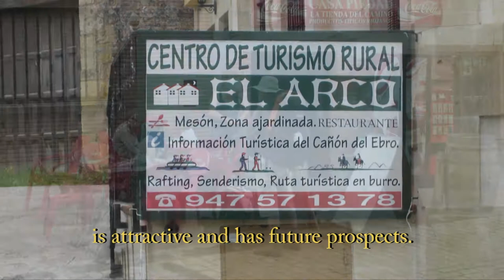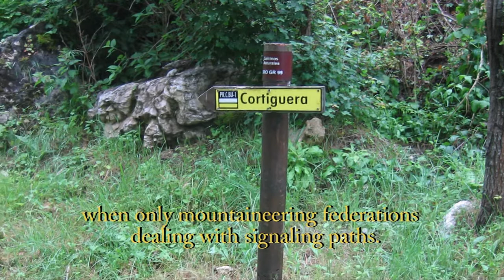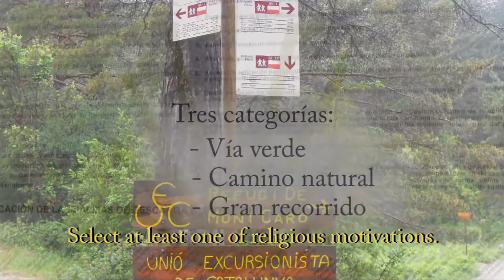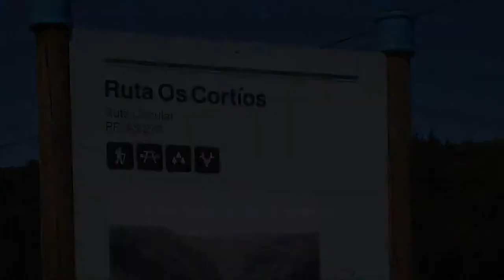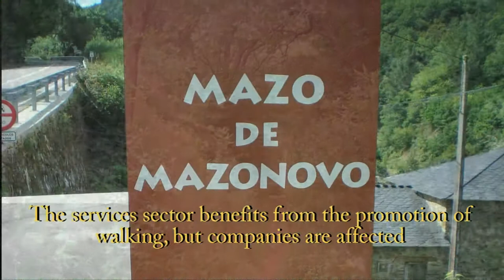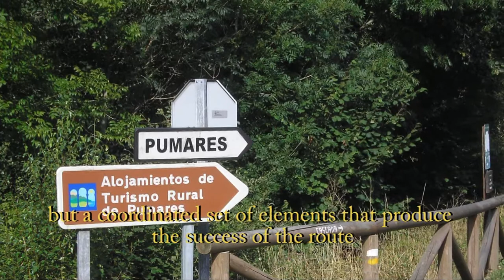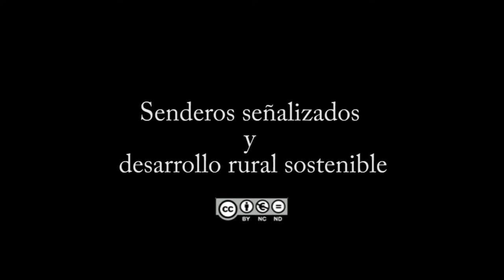Marked paths and sustainable rural development (English Version).mpg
Video of the study: "Marked paths and sustainable rural development". English version of the study "Senderos señalizados y desarrollo rural sostenible" by The Nature Access Committee of the Spanish Federation for Mountain and Climbing Sports (FEDME).